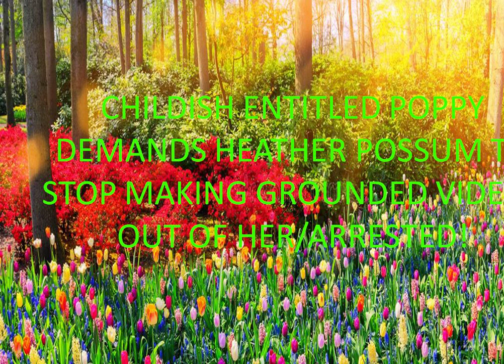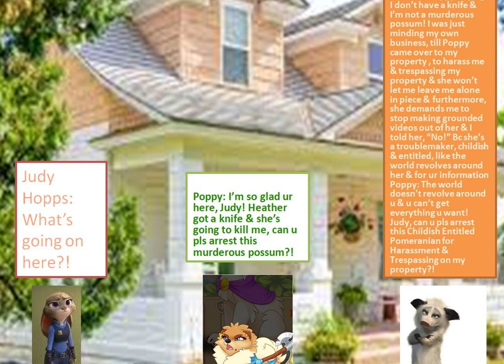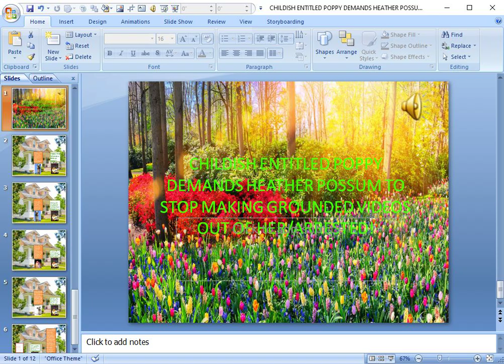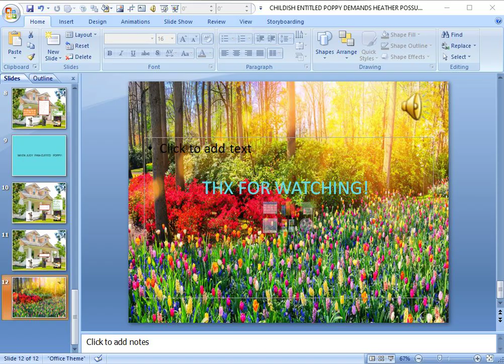CHILDISH ENTITLED POPPY DEMANDS HEATHER POSSUM TO STOP MAKING GROUNDED VIDEOS OUT OF HER/ARRESTED!